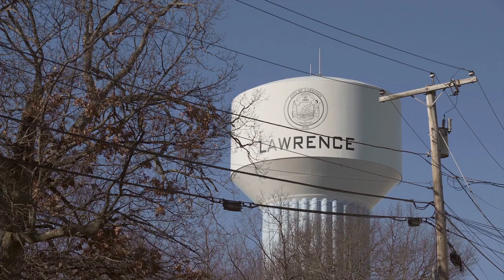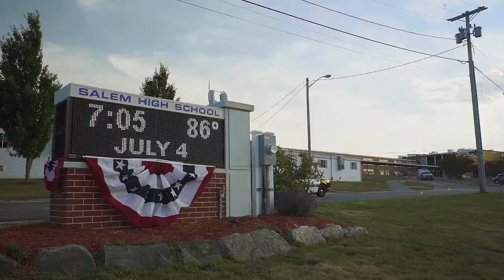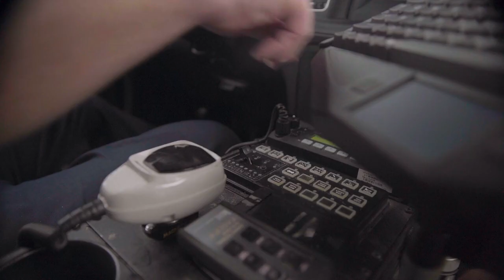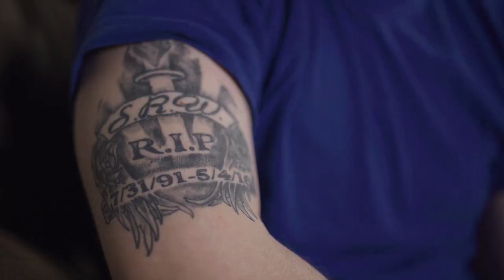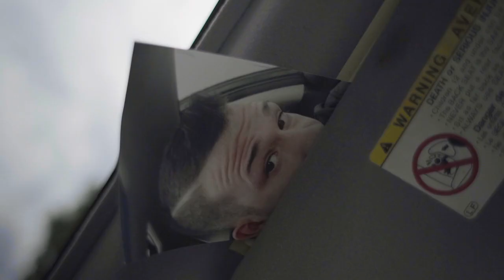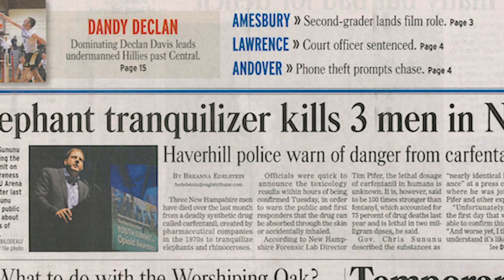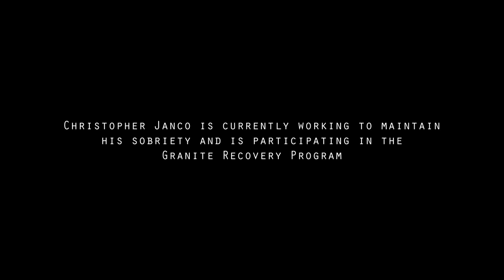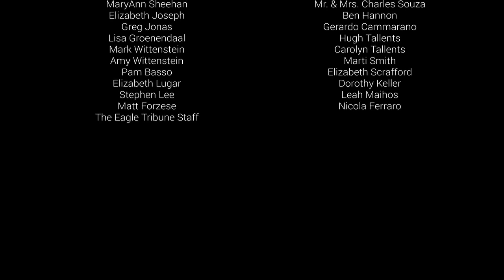Hometown A Portrait of the American Opioid Epidemic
An intimate look at the human faces of America's current opioid epidemic. Seen through the eyes of a mother and the lens of a small town.

Featured on Black Magic Design's 'Splice'

Director / DP: Brandon Lavoie
Executive Producers: Brandon Lavoie & Brady Darragh
Editor: Brady Darragh
Associate Editor: Nicholas An
Animators: Casey Drogin & Morgan Gruer
Visual Effects: Lucjan Gorczynski
Original Music By: Fernando Martinez & Ed Marks
Sound Design & Mix: One Thousand Birds
Audio Post Producer: Kira MacKnight
Post Sound Engineers: Calvin Pia & Torin Geller
Color Correction: Irving Harvey
Archival Assistant: Jen Ackerman
Score Recording Engineer: Kia Eshghi
Aerial Cinematography: Max Collins